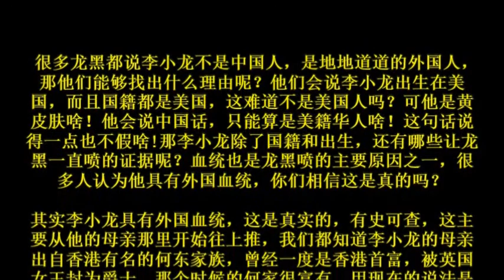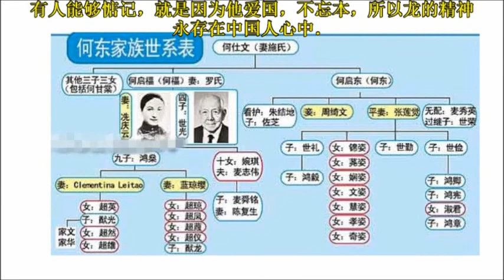李小龍血統之謎【白人血统?】【美国血统?】【中國血统?】-奇趣秀TV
李小龙血统之谜【白人血统?】【美国血统?】【中国血统?】-奇趣秀TV
很多龙黑都说李小龙不是中国人，是地地道道的外国人，那他们能够找出什么理由呢？他们会说李小龙出生在美国，而且国籍都是美国，这难道不是美国人吗？可他是黄皮肤啥！他会说中国话，只能算是美籍华人啥！这句话说得一点也不假啥!那李小龙除了国籍和出生，还有哪些让龙黑一直喷的证据呢？血统也是龙黑喷的主要原因之一，很多人认为他具有外国血统，你们相信这是真的吗？

相關視頻:
李小龍 9項世界紀錄 奇趣秀TV